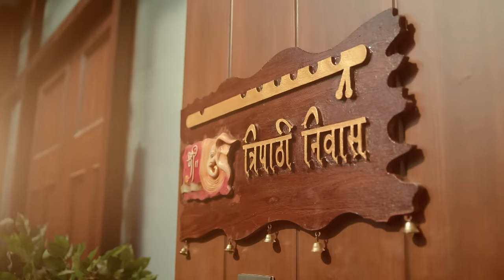Malini's truth is out! | S1 | Ep.270 | Imlie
Episode : 270